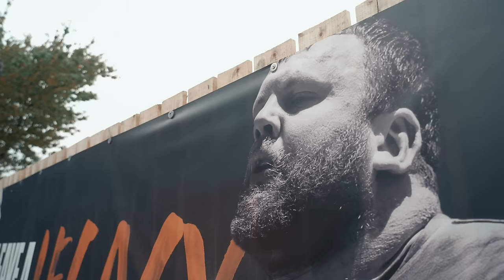The FINAL Event Session Before VEGAS!